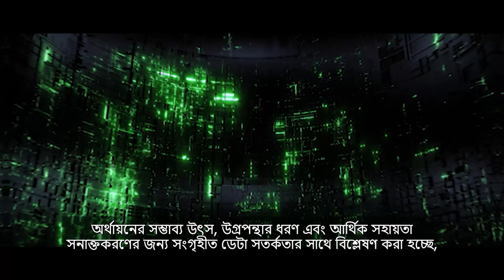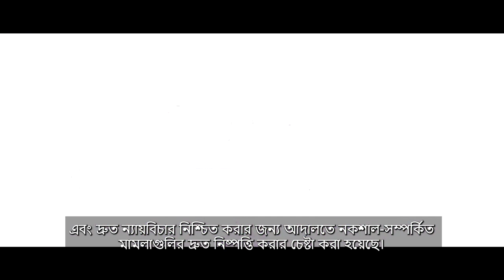বামপন্থী উগ্রপন্থীদের ঘটনাই কমেনি বরং এসব এলাকায় উন্নয়নের গতিও বেড়েছে।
মোদী সরকারের কঠোর পদক্ষেপের কারণে আজ দেশে বামপন্থী উগ্রপন্থীদের পরিধি মাত্র কয়েকটি জেলার মধ্যে সীমাবদ্ধ। যার কারণে শুধু বামপন্থী উগ্রপন্থীদের ঘটনাই কমেনি বরং এসব এলাকায় উন্নয়নের গতিও বেড়েছে।